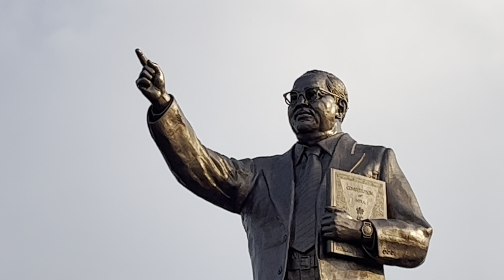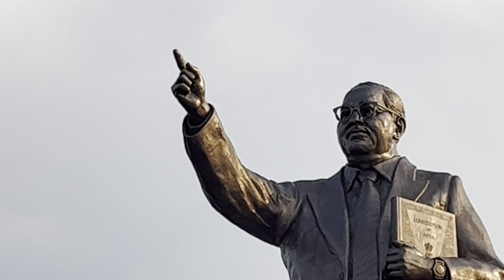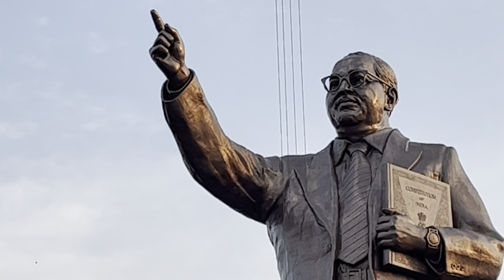DR.AMBEDKAR STATUE IN HYDERABAD |APRIL 7 | BIGGEST STATUE IN WORLD | Statue Of Equality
DAY 7:

WORLD TALLEST DR BR.Ambedkar statue

125-foot Ambedkar statue to be ready for opening in Hyderabad by April 14

The statue will be ready by end of February and it will be inaugurated on April 14, the birth anniversary of Babasaheb Ambedkar

Work is in progress for the installation of a massive, 125-feet steel and bronze statue  of Dr. Ambedkar, in Hyderabad

Between the Prasads Multiplex and the Hussainsagar Lake, the boom of a 150-feet tall crane swings and hoists into place pieces of metal from the floor to the sky. Massive pieces of metal, some weighing five tonnes to the heaviest weighing 25 tonnes, are moved into position.

Hyderabad - Ramagundam Rd, Hussain Sagar, Khairtabad, Hyderabad, Telangana 500063
6.6 km